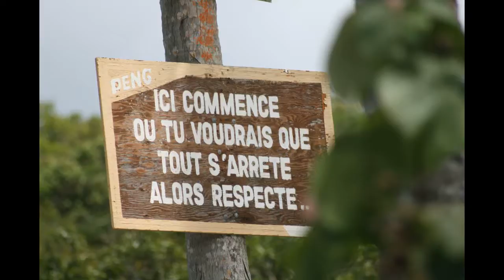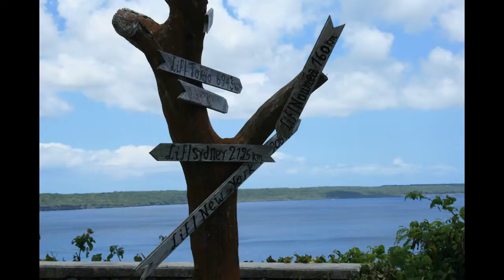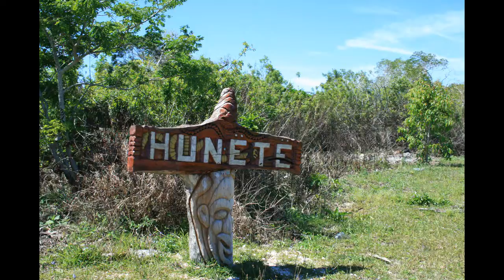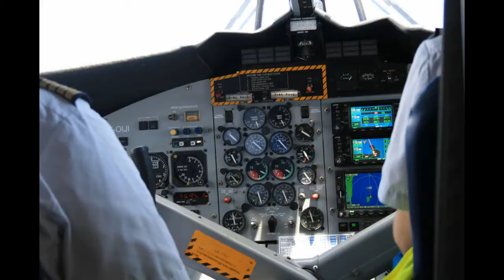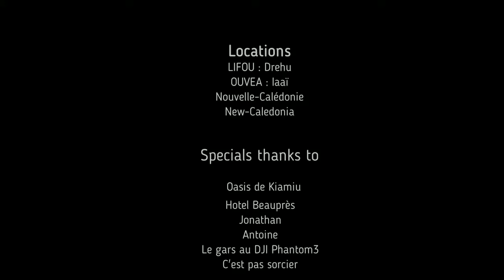Nouvelle-Calédonie, Loyautés, Lifou et Ouvéa dec 2016. New-Caledonia, Pacific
Petite ballade dans les îles les plus proches du paradis, Lifou (Dréhu) et Ouvéa (Iaaï). Iles loyautés de la Nouvelle-Calédonie, Pacifique, France. Décembre 2016. 10 minutes de bonheur.
リフー